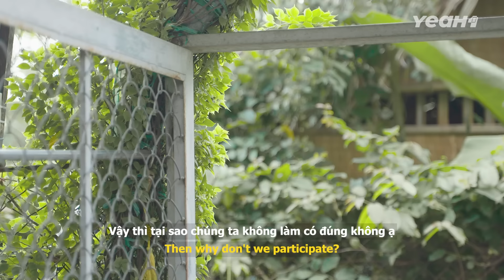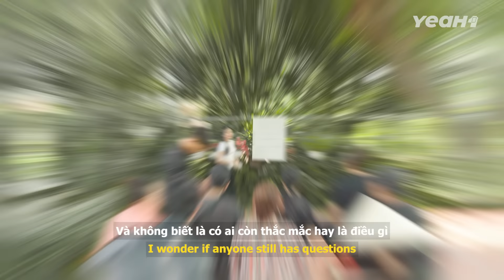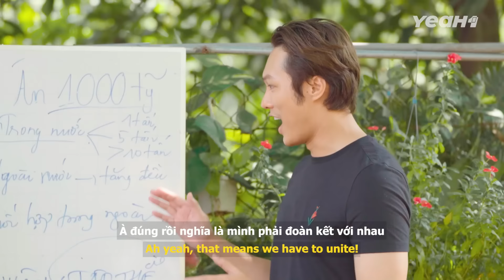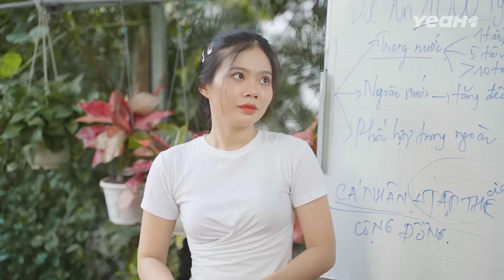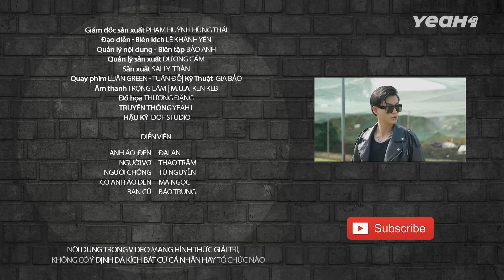Trồng Rau LỜI KHỦNG - Dự Án NGHÌN TỈ Nuôi Mộng TRỌC PHÚ Tương Lai !!! Anh Áo Đen 446